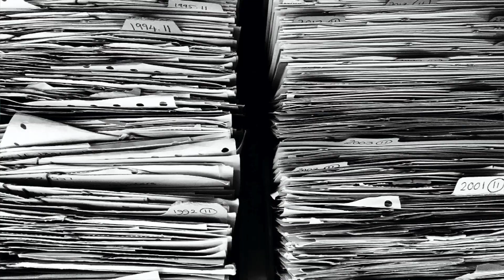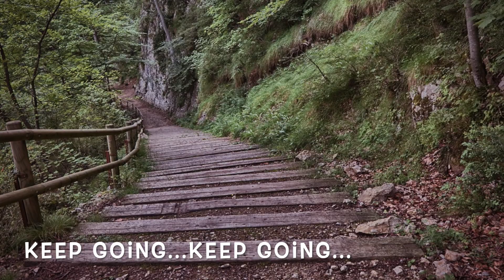5 Signs Your Writing Career Going Nowhere [Authorship]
Do you have a sneaking suspicion that your writing career is going nowhere?
Discover the 5 signs that you may be right and if so, what to do about it!

You can also get a free chapter from the book (and my other books) by signing up for the Writing and Wellness newsletter here: